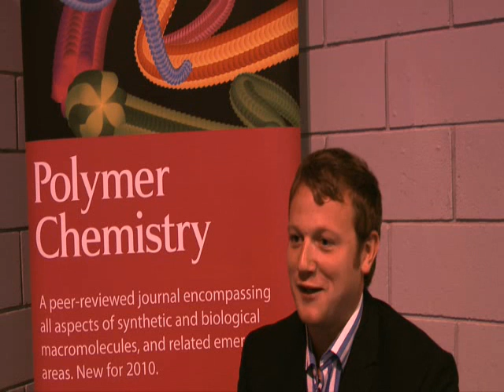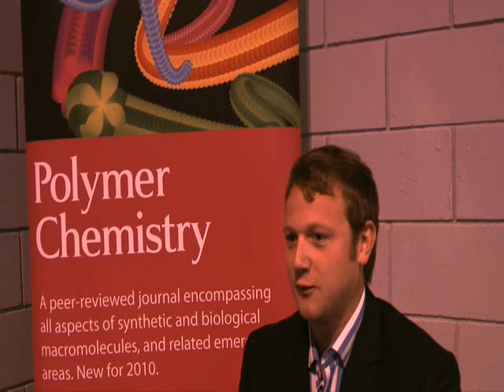Jay Syrett discusses self-healing polymers with Polymer Chemistry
Jay Syrett talks to Polymer Chemistry about self-healing polymers prepared via living radical polymerisation. Interested to know more? Why not read:

Self-healing and self-mendable polymers
Jay A. Syrett, C. Remzi Becer and David M. Haddleton, Polym. Chem., 2010, 1, 978-987, DOI: 10.1039/C0PY00104J

Self-healing polymers prepared via living radical polymerisation
Jay A. Syrett, Giuseppe Mantovani, William R. S. Barton, David Price and David M. Haddleton, Polym. Chem., 2010, 1, 102-106, DOI: 10.1039/B9PY00316A